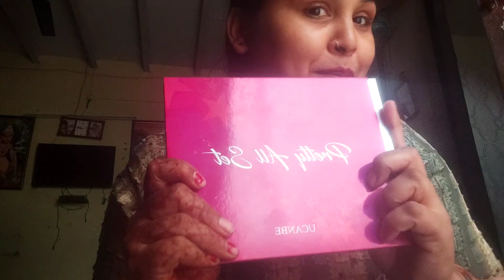Mera Mehendi eye makeup 👁👀💄❤️❤️makeup